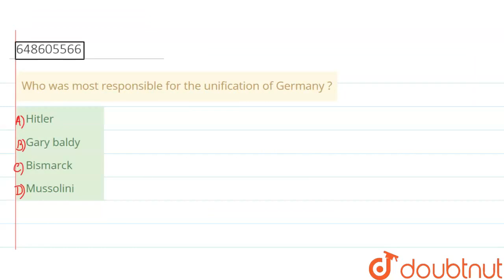Who was most responsible for the unification of Germany ? | CLASS 14 | QUESTION PAPER NOVEMBER 2...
Who was most responsible for the unification of Germany ?
Class: 14
Subject: ENVIRONMENTAL STUDIES
Chapter: QUESTION PAPER NOVEMBER 2011
Board:CTET

👉 Have Any Query? Ask Us.